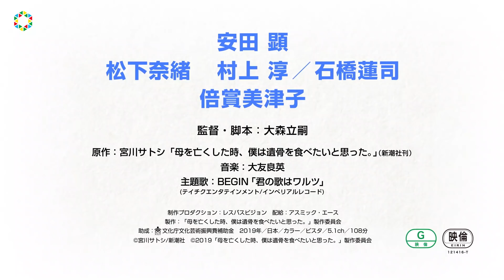安田顕＆倍賞美津子が親子役 人気エッセイ漫画を映画化 『母を亡くした時、僕は遺骨を食べたいと思った。』本予告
宮川サトシ氏の大人気エッセイ漫画を映画化、安田顕と倍賞美津子が親子役を演じる『母を亡くした時、僕は遺骨を食べたいと思った。』が、2019年2月22日より全国順次ロードショー。

　本予告が解禁された。母への愛と愛おしい日々を丹念に描く同作の主題歌は、BEGINが務める。BEGINは映画のために「君の歌はワルツ」を書き下ろした。